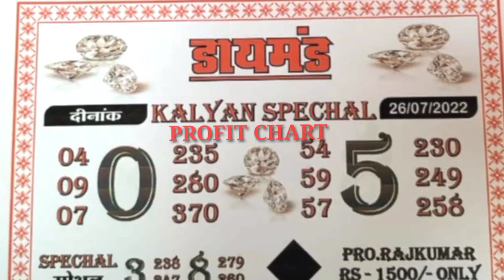26/07/2022 DIAMOND SPECIAL CHART MAIN BAZAR FREE CHART PROFITCHART#